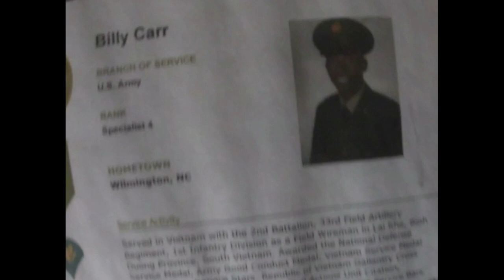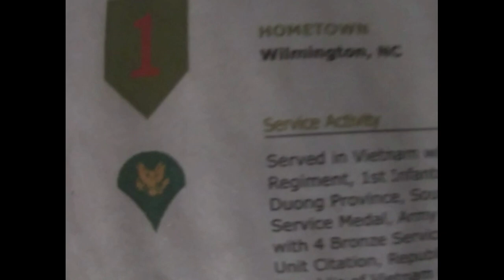Vietnam war interview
This is a Vietnam war interview with a man who was not only in Vietnam. He lived Vietnam. The Vietnam war interview you will see is raw. This Vietnam war interview is real. This Vietnam war interview is like nothing you will ever see.